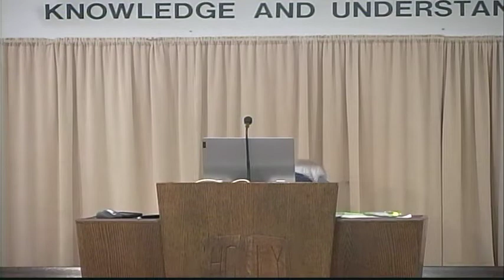1869: Deliverance for Future Generations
by Noe Lopez